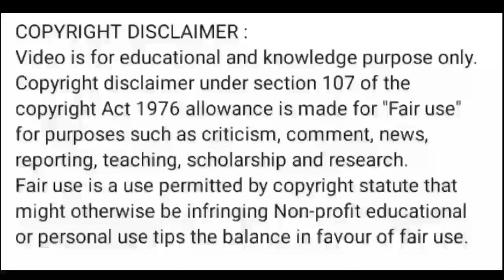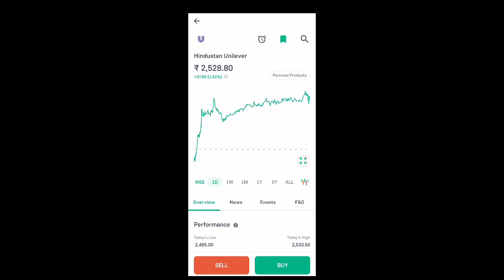hul share news today l hul share price today l hul share latest news today l hul share news